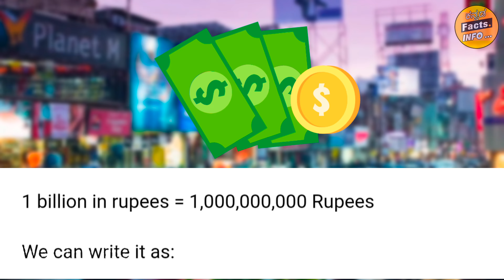Bangalore NO.1 in INDIA 😍 | Karnataka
Facts,
Kannada facts,
Facts in Kannada,
Trending facts kannada,
Facts kannada,
kannada facts,